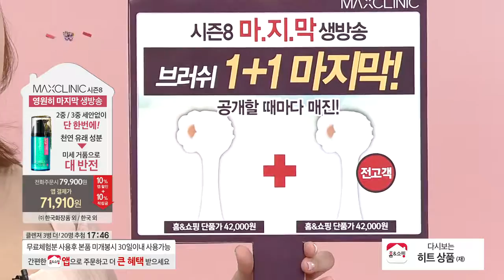[홈앤쇼핑] 맥스클리닉